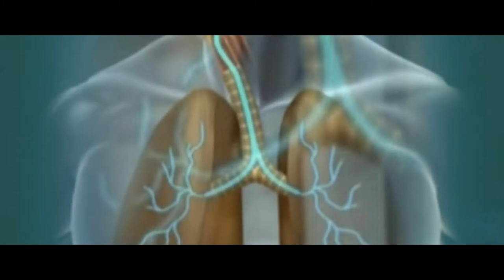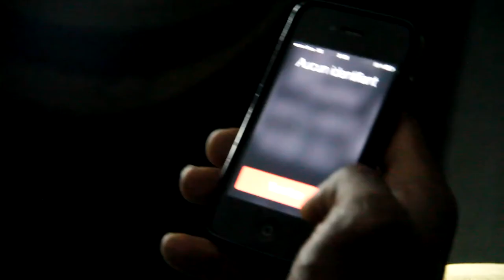Major & D. Fuck: "JE M'INTRODUIS" - Full Version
Premier Clip issu du projet "Héritiers (de l'Under)" de D.Fuck et Major.
Produit par 19 EQUILIBRE
Instru: Kilograms beats
Clip réalisé par Fugyfilms et 19 Equilibre, sur une idéé originale de Major & D Fuck.